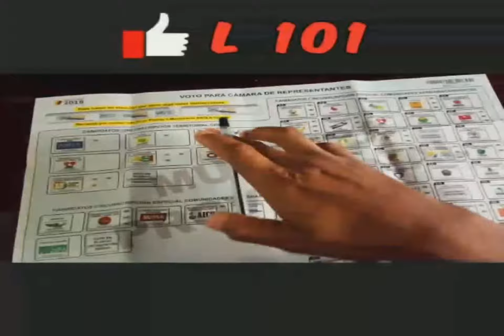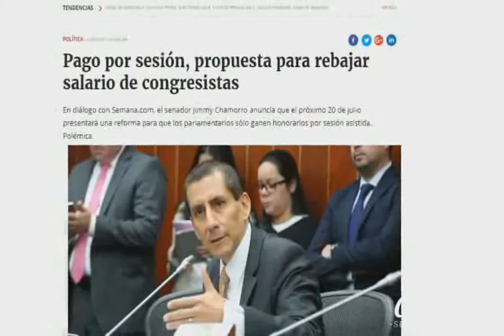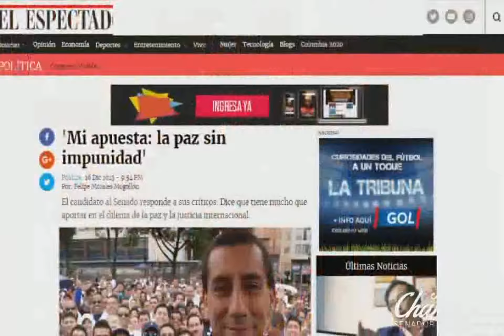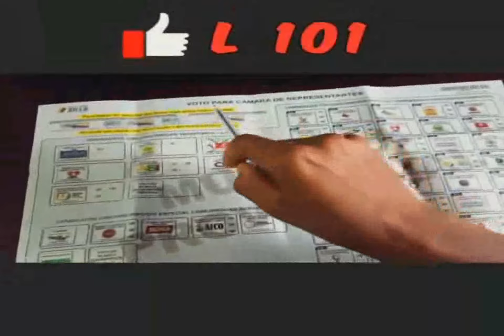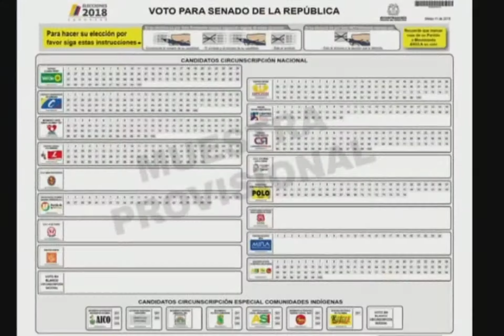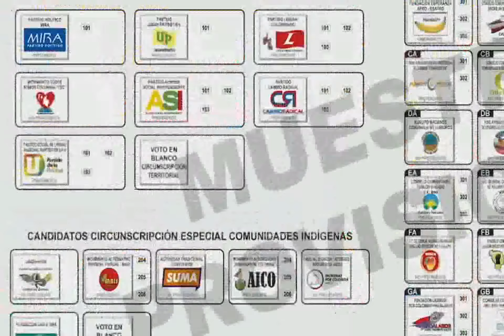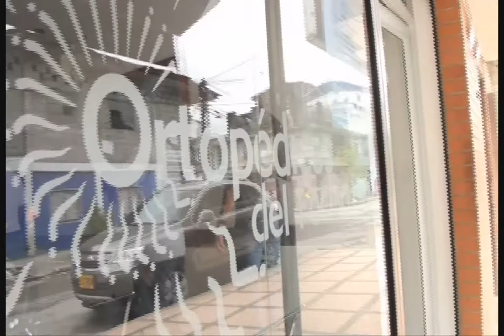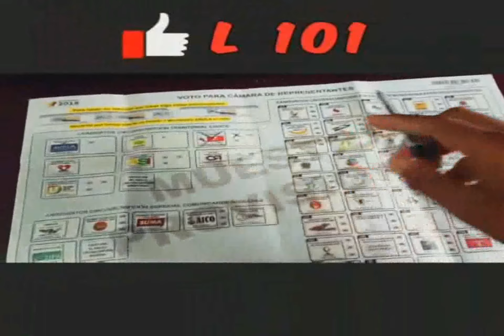RTV NOTICIAS EMISION DEL 6 DE MARZO DEL 2018